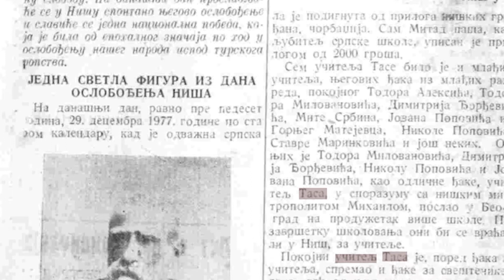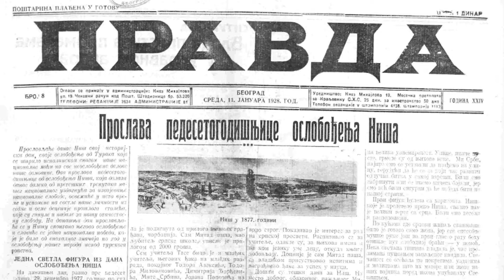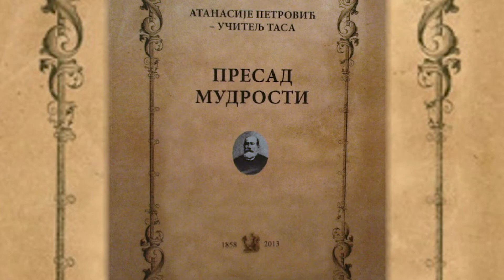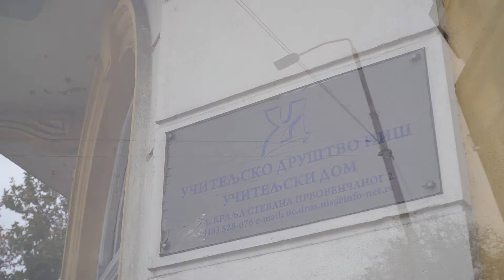Učiteljski dom u ogledalu: Priča o najpoznatijem niškom učitelju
Da li želite da vidite kako je nekada izgledao naš Niš, a kako ta ista mesta izgledaju danas, decenijama kasnije? Da li možda želite da se podsetite tramvaja, kaldrme, i priča o starom Nišu, a da isto vreme sa nama koračate po današnjici? Pratite naš serijal „Grad u ogledalu“!

Serijal "Grad u ogledalu" ima za cilj da poveže teme iz prošlosti i sadašnjosti Niša na jedan nesvakidašnji način.

Autori: Andjela Stojanović, Tamara Milojević
Snimatelj: Bojan Randjelović
Montaža: Dragan Veličković
Muzika: Vlada Jelenković
Špica: Marko Marijanović
Fotografije: Davorin Dinić
Scenario: Andjela Stojanovič i Tamara Milojević
Produkcija: UG Media i reform centar Niš, decembar 2019.

Projekat je sufinansiran od strane Sektretarijata za kulturu i informisanje Grada Niša.